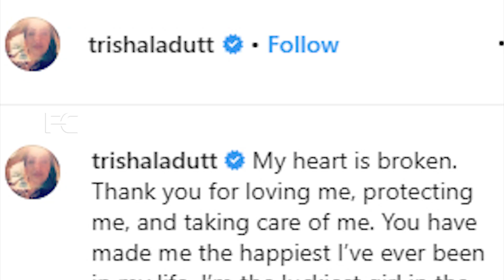കാമുകന്റെ മരണം നടി തൃഷയുടെ അവസ്ഥ ഭയാനകം കണ്ണീർ വരും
Watch കാമുകന്റെ മരണം നടി തൃഷയുടെ അവസ്ഥ ഭയാനകം കണ്ണീർ വരും